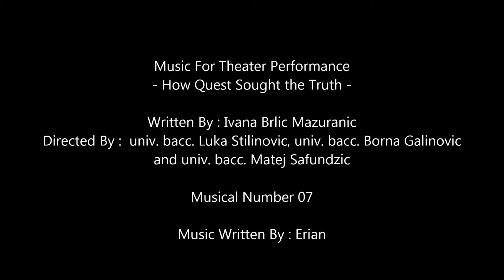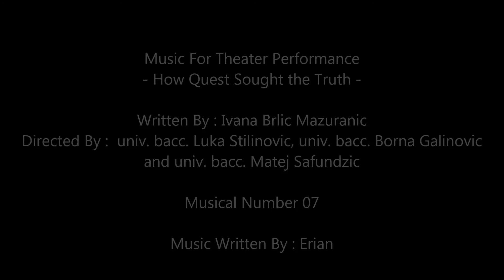How Quest Sought the Truth - Musical Number 07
Music For Theater Performance

"How Quest Sought the Truth"

Written By : Ivana Brlic Mazuranic
Directed By :  univ. bacc.Luka Stilinovic, univ. bacc.Borna Galinovic
and univ. bacc. Matej Safundzic

Musical Number 07

Music Written By : Erian

Performed by Theater Slavonian Broadway , Croatia.